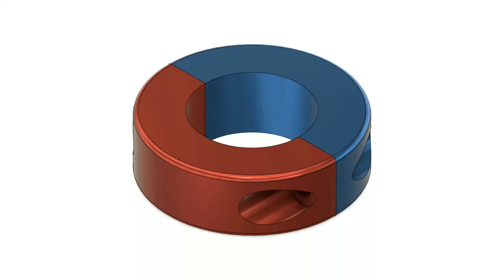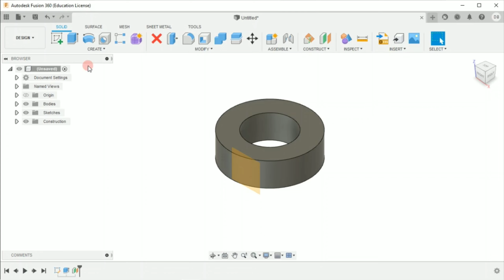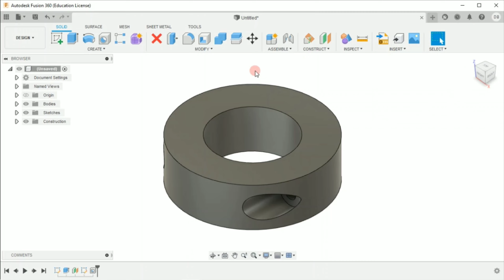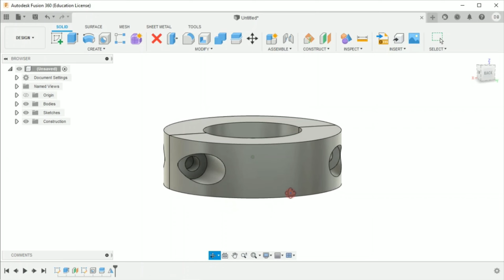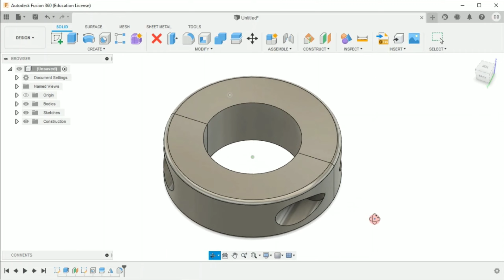Split Shaft Collars - Fusion 360 Tutorial